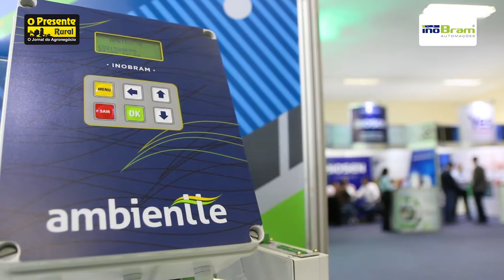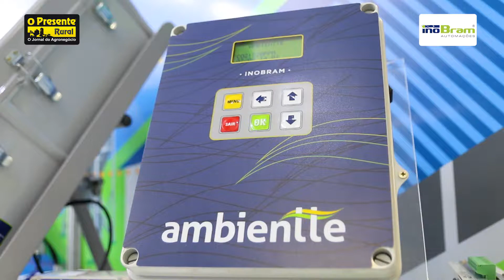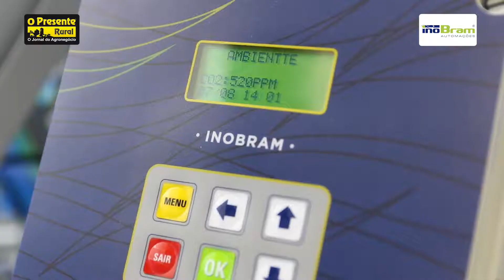Inobram apresenta sua tecnologia de sensoriamento no SBSS